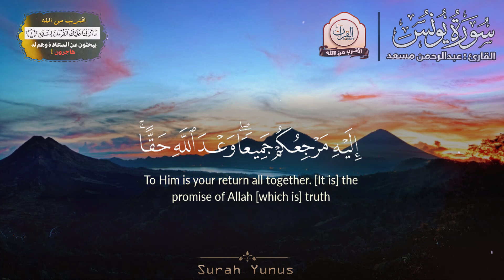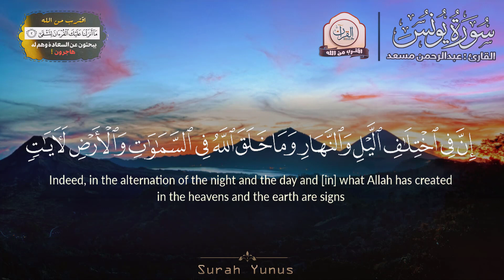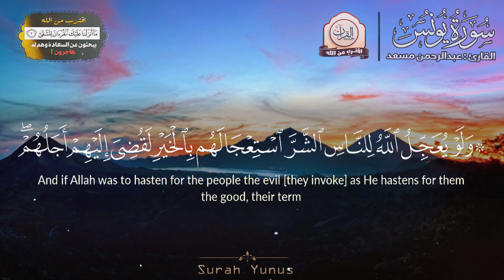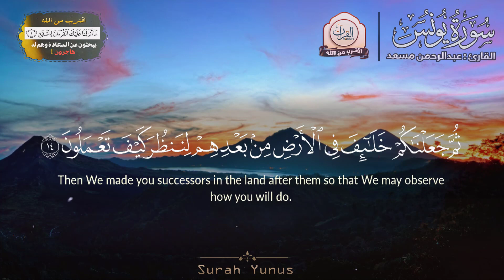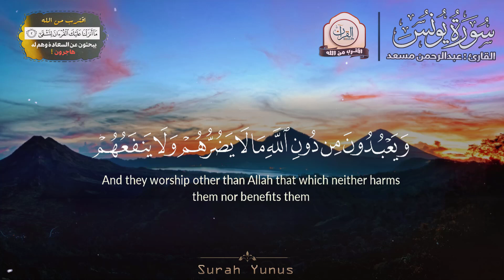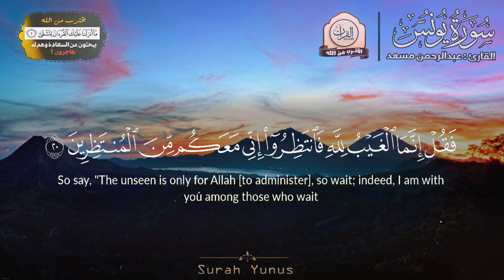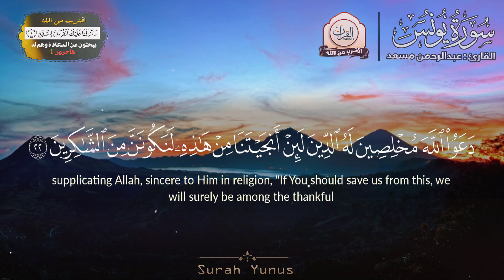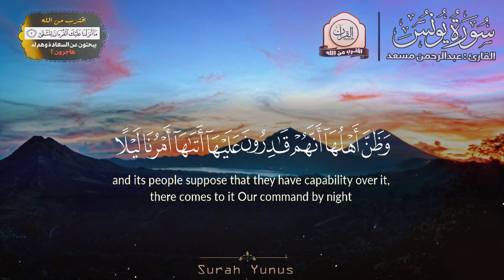تلاوة مميزة من سورة يونس بصوت رائـع يريح القلوب 💛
القارئ : عبدالرحمن مسعد - Abdulrhman Mosad
سورة : يونس - Surah Yunus

سورة الرحمن تلاوة مميزة [ كاملــــة ] بصوت هادئ يريح القلوب !♥
جميع تلاوات القارئ الذي فاجئ الجميع اسمع بقلبك
تلاوة تهتز لها القلوب سورة الجن عبد الرحمن Abdulrhman Mosad
سورة مريم كاملـــة بصوت خاشع يريح القلوب SURAH MARYAM
سورة الملك + سورة نوح + سورة الجن و القيامة | تلاوة هادئة القرآن شفاء للناس
جميع تلاوات سالم الرويلي انصحك بسماع هذه التلاوة صوت يأخد النفس الى عالم الهدوء
لكل من ضاقت به الدنيا سورة الجن كاملـــة بصوت رائع
تلاوة لا توصف تقشعر لها الابدان || سبحان من وهبه هذا الصوت